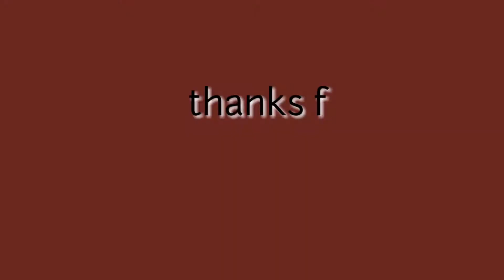Jambo Green Water Apple tree 9 month growth in india